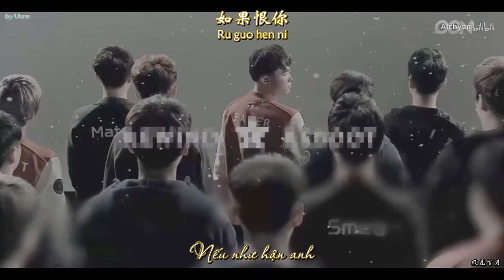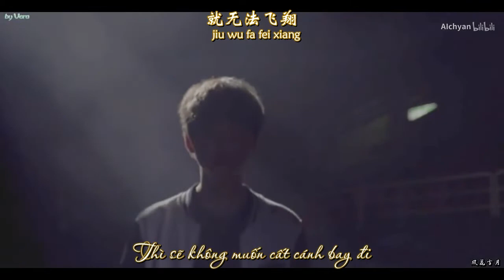【Vietsub+Lyrics】【FMV Faker x Peanut】 《Ánh trăng tàn khốc - Vương Nguyên》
Blog: Ngồi phía trên cầu vồng